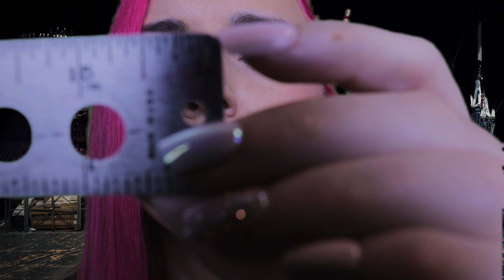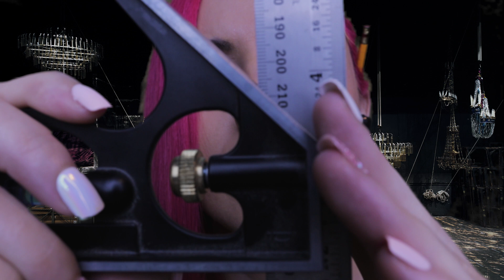asmr measuring you with different tools role play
Today's video is an asmr measuring you role play.

I'm going to be measuring your face and my sister will be measuring your body. I will be using a variety of measuring tools

Suggestions can be left in the comments below. It's free lots of love cristal xoxo